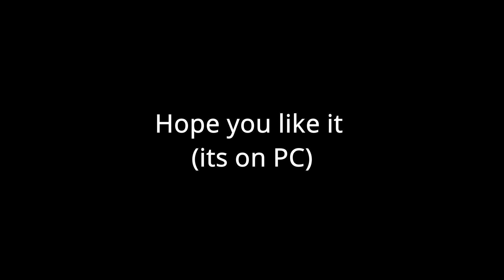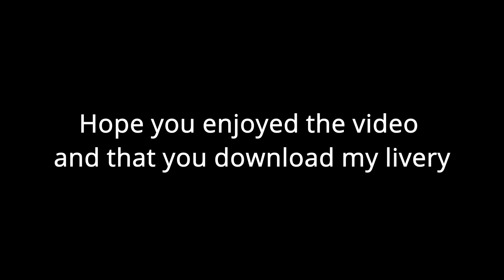making a own livery | the crew 2